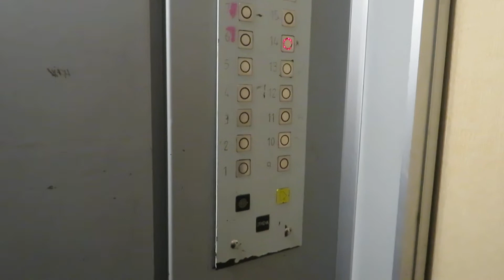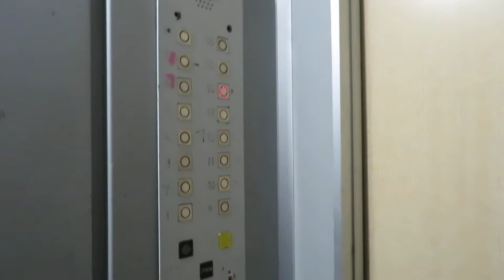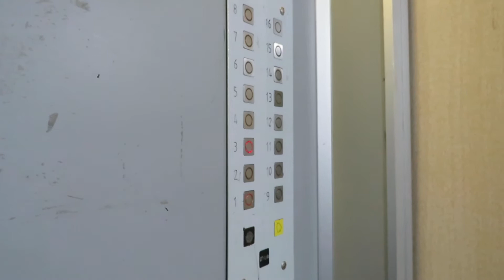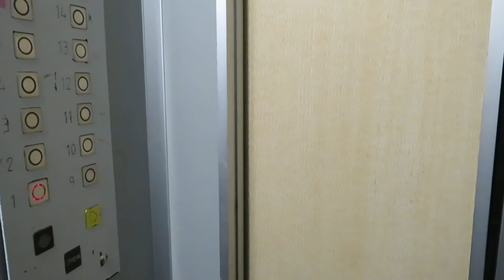Лифты ЩЛЗ (2005 Г.В) Скорость 1-М/C, Грузоподъемность 400,630 КГ.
Адрес : Казань, улица Заря, 17, Подъезд №1
Год постройки: 2005
Количество этажей: 14
Жилых помещений: 70